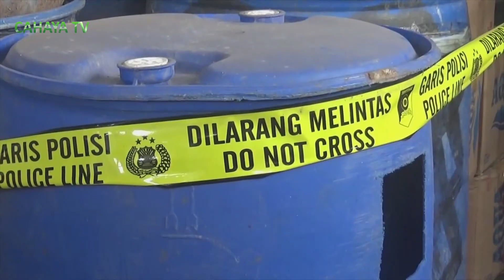' KL' Pemilik Pabrik Miras Rumahan Beromzet Ratusan Juta, Berhsil Di Bekuk Polisi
polres pati berhasil menyikat salah satu pabrik miras rumahan, di desa tegalharjo, kecamatan trangkil.  semua peralatan dan barang bukti miras disita polisi. serta mengamankan satu orang pemilik produksi miras rumahan tersebut. tak disangka, omzet pabrik miras tersebut, mencapai ratusan juta rupiah, dalam satu bulan.